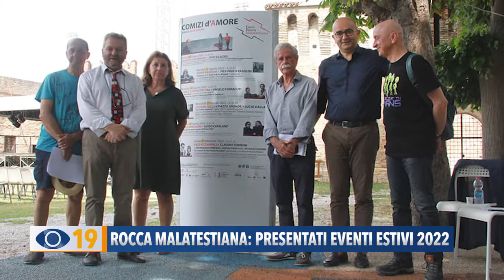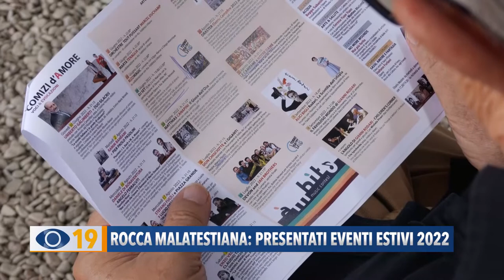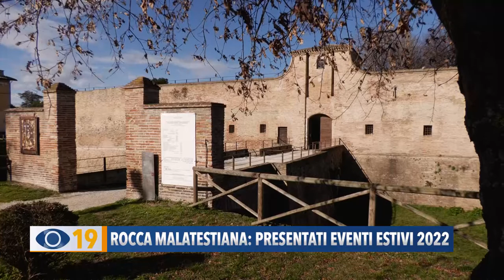Rocca Malatestiana: presentati eventi estivi 2022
Alla Rocca Malatestiana di Fano è stato presentato il calendario degli eventi estivi. Oggi s’inaugura “Comizi d’amore” con il filosofo Umberto Galimberti.